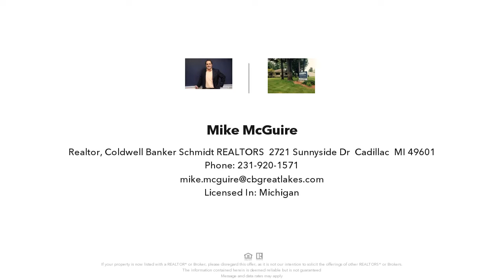725 STIMSON STREET, CADILLAC, MI Presented by Mike McGuire.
Contact Mike McGuire for more information.

Wonderful 3 bedroom, 1 bath home with 1 car garage and a two car carport from the alley, fenced in back yard, convenient layout in the kitchen makes it easy for meal prep, the basement is divided in half with one section used as a work shop the other can be an additional recreation space.   Located just 6 blocks from downtown Cadillac, it sits two blocks from Franklin School,   5 blocks from the hospital 6 blocks to Lake Cadillac. This home gives you great access to all of Cadillac wether you walk, bike, or ride.